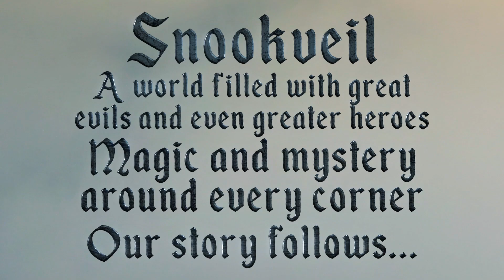Aetheria | The Several - Episode 66: Cult Implosion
Sticky is tasked with creating explosives, enough to decimate the cult. Is it enough?

Kelo - Drew | Drew